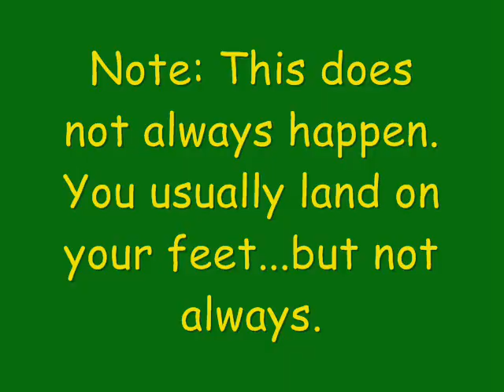Earthshine Zipcourse Shovel-butt landing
This is a great example of the shovel-butt style landing on the Flight Trhu The Treetops Zipcourse at Earthshine Mountain Lodge in Lake Toxaway, North Carolina USA.